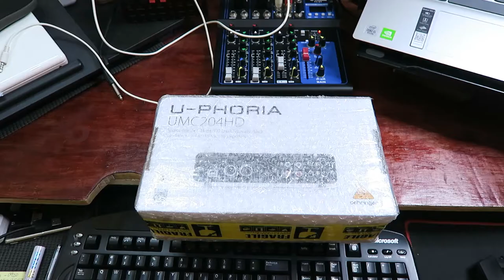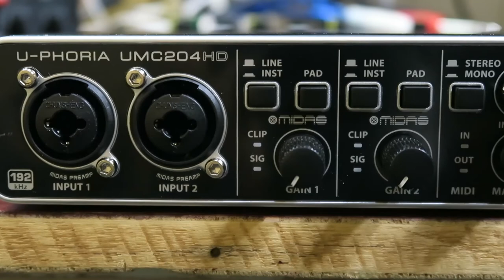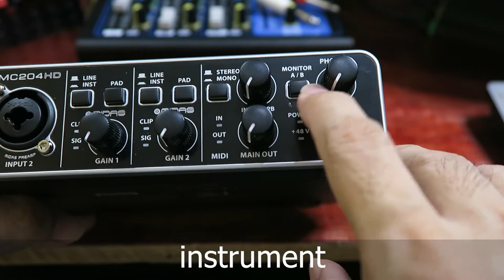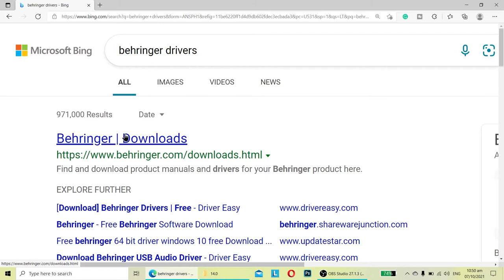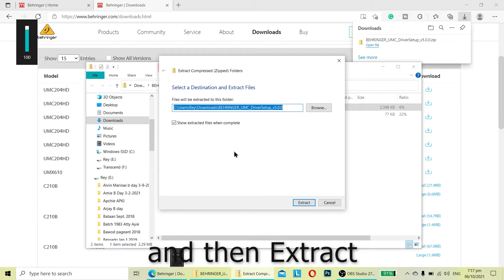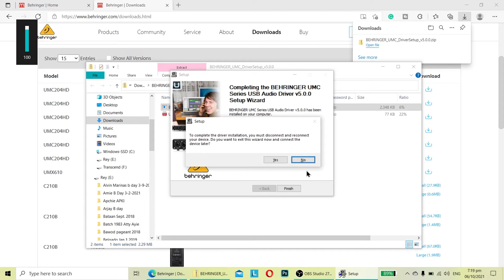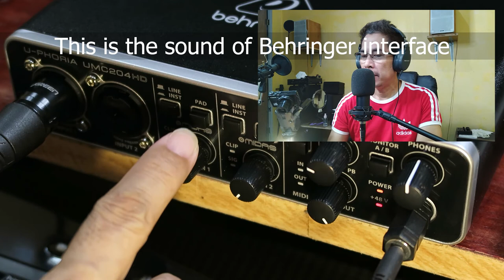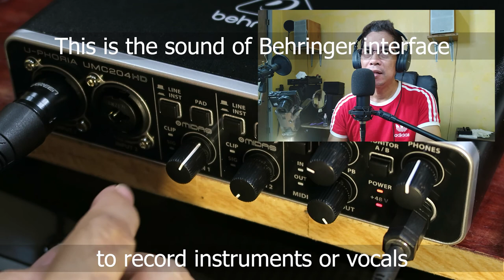BEHRINGER U-PHORIA UMC204 HD OR V8s SOUNDCARD!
Behringer U-Phoria UMC204 HD